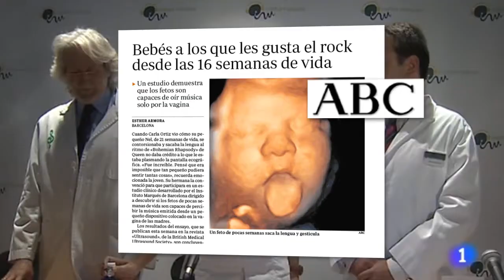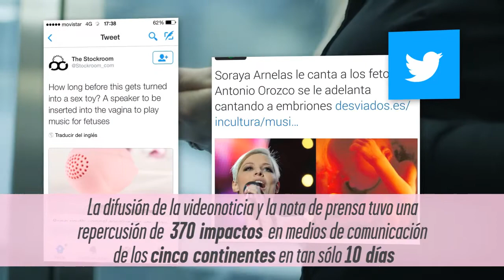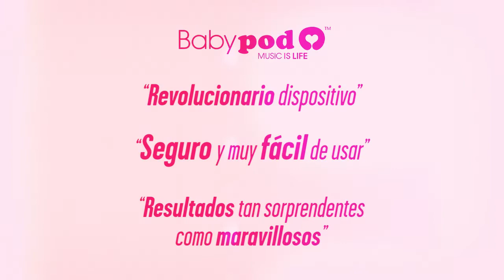Babypod da la vuelta al mundo - Repercusión en medios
Ciencia al alcance de todas las mujeres para que puedan vivir la emoción de comunicarse con su hijo. Los medios más importantes de los cinco continentes se han hecho eco de ello.